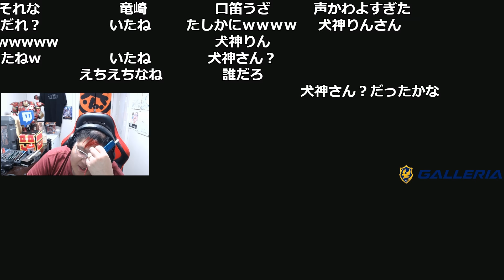[恭一郎] ケイドロ派・ドロケイ派論争 etc. (2021/05/02-03)